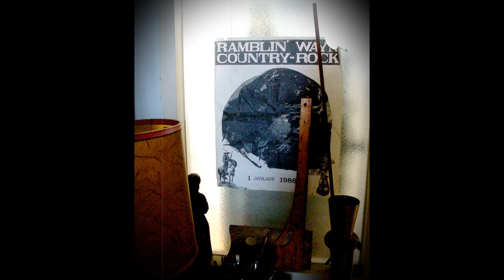When The Word Was Thunderbird / cover studio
© BJS - Ramblin Wayn - vocal
 all instruments by Jp Stingray, mixed and mastered